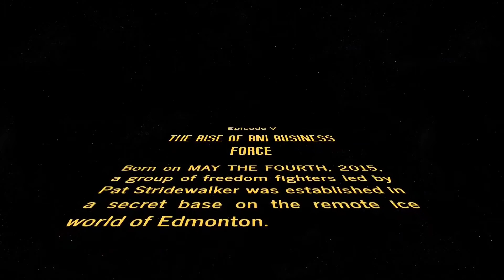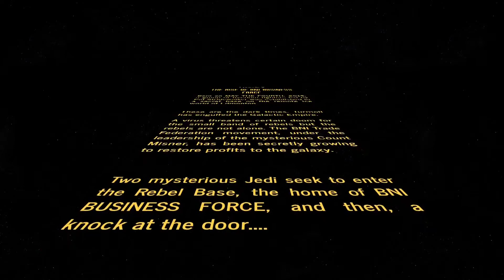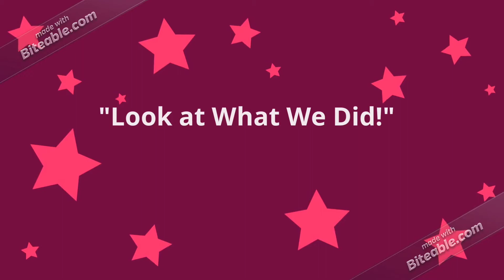BNI® Business Force | Edmonton, Alberta - Video Submission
BNI® Business Force- 2020 National Video Contest "Look What We Did!" Video Submission.
- Concours national de vidéo 2020 "Regardez ce que nous avons fait!"

BNI®  is all about helping business owners succeed. Members work together bringing qualified referrals to one another, closing huge amounts of business. So far in 2020 alone, BNI® members across the globe have generated over $10 billion (USD) in revenue.

About us: Founded in 1985, BNI® is a global, proven business networking organization.  Our members are business professionals who help each other grow their businesses through their commitment to our principal core value, Givers Gain®.
BNI® vise à aider les propriétaires d'entreprise à réussir. Les membres travaillent ensemble pour obtenir des références qualifiées les uns aux autres, fermant d'énormes quantités d'affaires. Jusqu'à présent, rien qu'en 2020, les membres de BNI® à travers le monde ont généré plus de 10 milliards de dollars (USD) de revenus.

À propos de nous: Fondée en 1985, BNI® est une organisation mondiale de réseautage d'entreprise éprouvée. Nos membres sont des professionnels qui s'entraident pour développer leurs activités grâce à leur engagement envers notre principale valeur fondamentale, Givers Gain®.